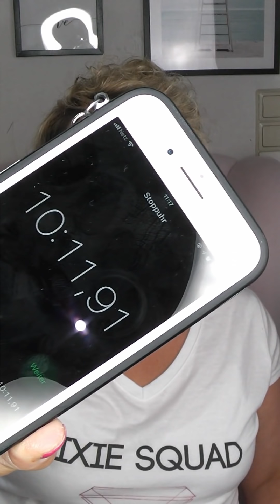10 Minute Hair and Make up | Curl short hair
How to curl short hair with a curling iron :) i did a 10 Minute Challenge for you as some of you said you dont have more than 10 minutes in the morning. So if you are a Mom get your husband to give you this 10 minutes (if you like make up and hairstyles) in the morning to get yourself ready for the day.
I dont wear Make up every day, but sometimes i just feel better with because it enhances the natural beauty :)

ADVERTISEMENT/WERBUNG
I used:
Clinique Turnaround Daytime Moisturizer
Revlon Colorstay Make up SPF20 in 220 and 320 i mix them on my hands
L ´Oréal Glow Mon Amour Highlighter Drops
L ´Oréal Life´s a peach Blush i absolutely love this blush
L ´Oréal La Petite Palette  Fetischist
Revlon Colorstay Liquid Eye Pen
Mascara L´Oréal False Lash XFiber (Berlinale Edition)
Divaderm Brow Extender II Ash Blonde
Lashes P2 Volume Boost
with Duo Lashes Adhesive in white but i´d recommend you to use the dark one
Lipstick is from @axinilicious
My Earrings are from amazon
Shirt @salirasa

More about me on my Instagram